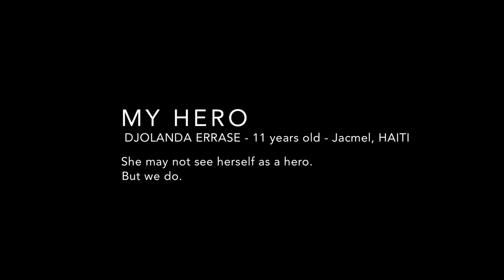My Hero in Haiti- Djolanda from Jacmel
Djolanda is 11 years-old. She lives with her mother and her two brothers. Since her violent father left home, the girl is concerned for her mother and feels she has a role to play to help provide for the family. Some people believe Djolanda is a hero, do you think she is?